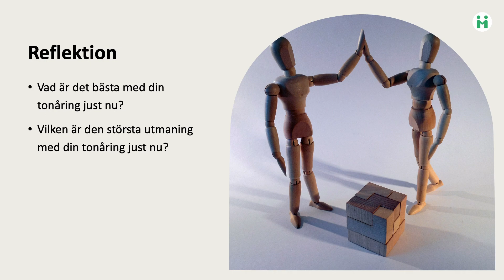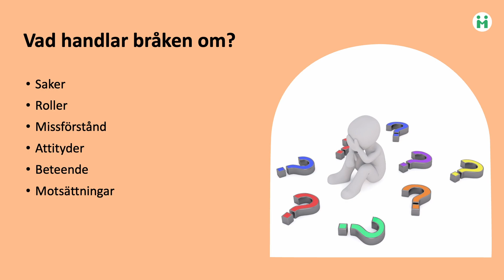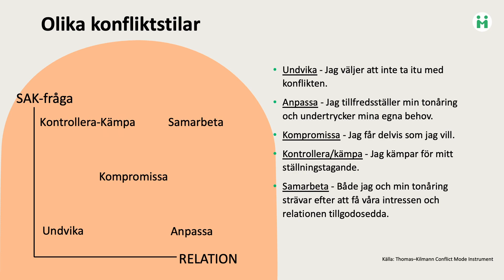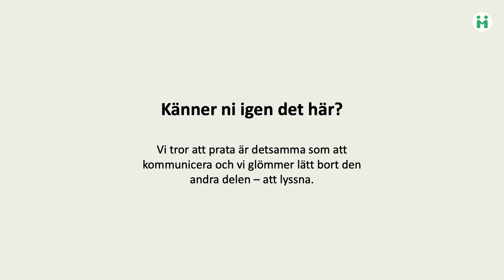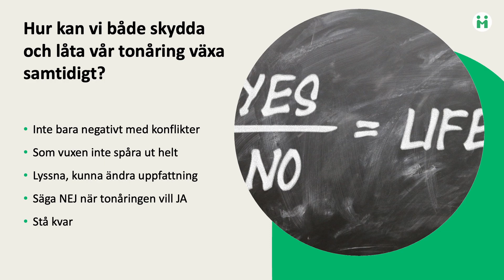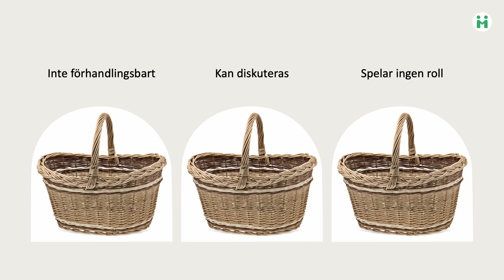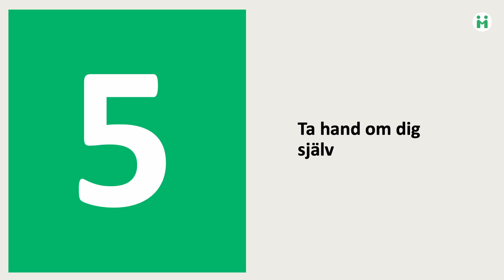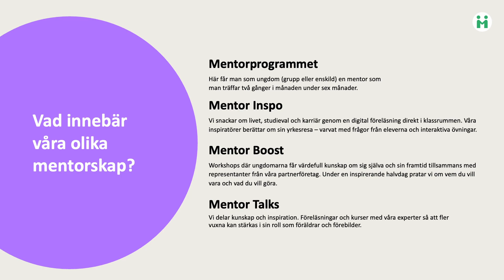Konflikthantering i familjen. Experten ger praktiska svar och exempel.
Känner du igen dig i situationer med konflikter och tjat hemma? Vad kan du som förälder göra för att både skydda och samtidigt stötta din ungdom i jobbiga vardagssituationer?

Seminariet arrangeras av Konsumentföreningen i samarbete med Mentor Sverige. Konsumentföreningen är partner till Mentor Sverige som arbetar med mentorskap för ungdomar. Läs mer om deras verksamhet på mentor.se